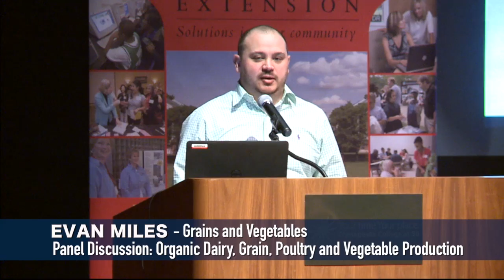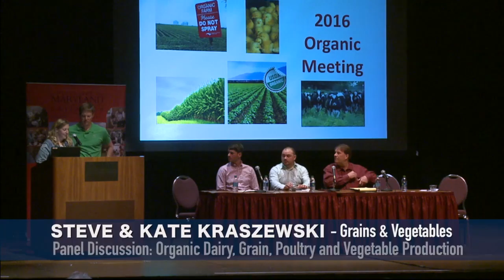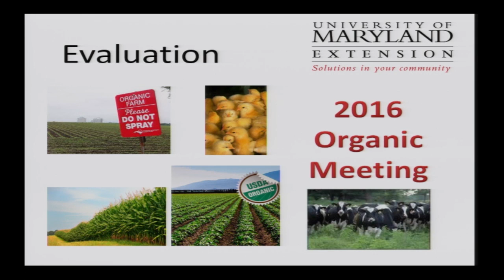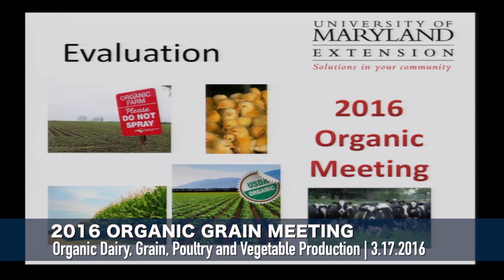Organic Production Meeting 2016 - Organic Dairy, Grain, Poultry and Vegetable Production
Panel Discussion at the University of Maryland Extension's 2016 Organic Grain Meeting. hear from this panel of local farmers and ask them questions.